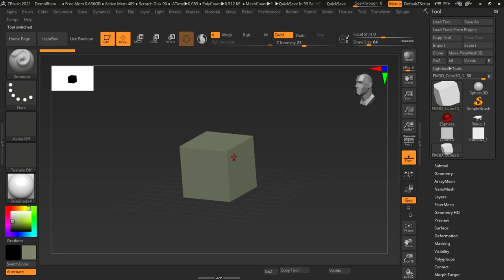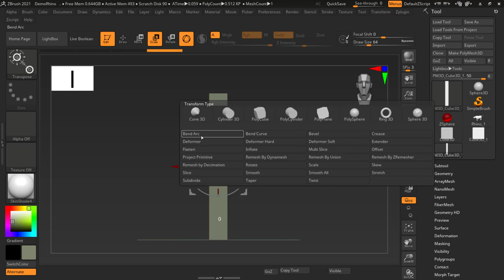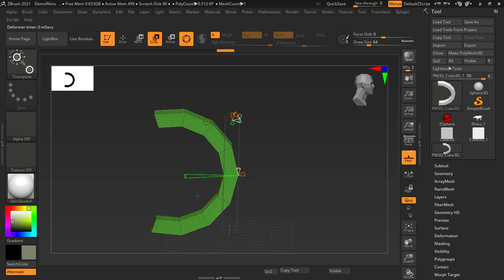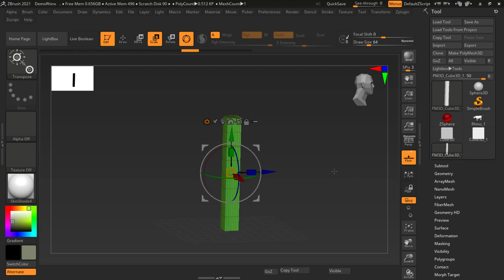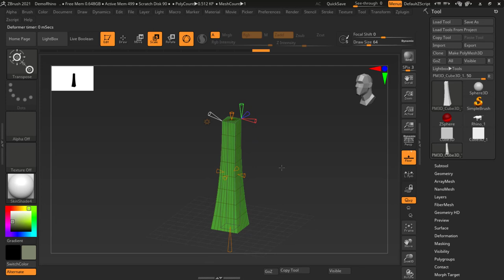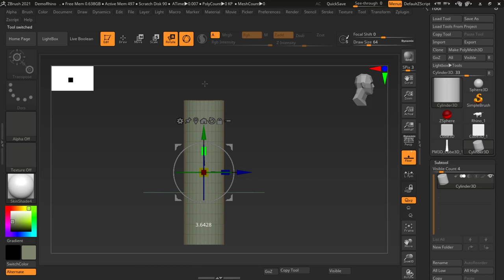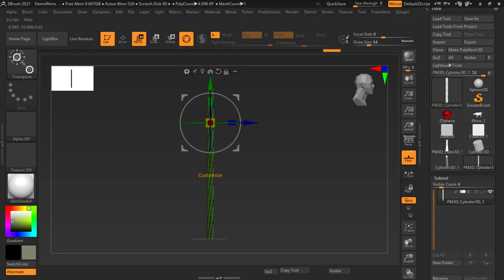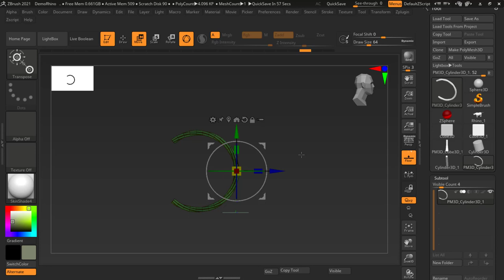Modeling with Deformers | lesson 7 | ZBRUSH IN HINDI